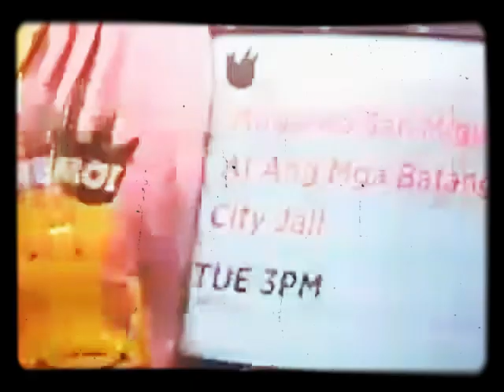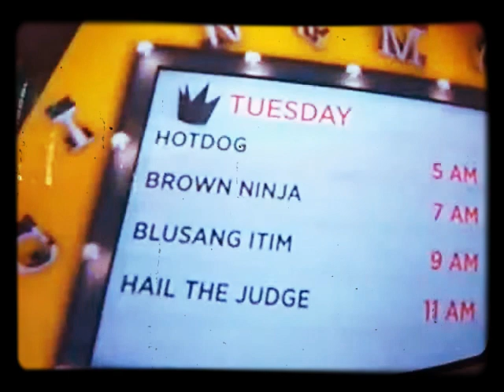CINEMO JUNE 11, 2019: D.I.S.C.O. - OTTAWAN